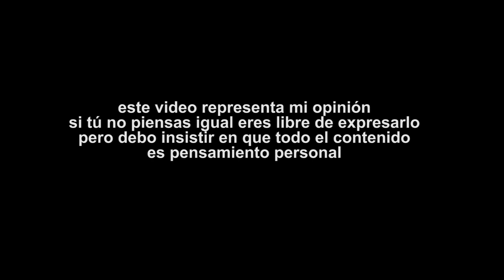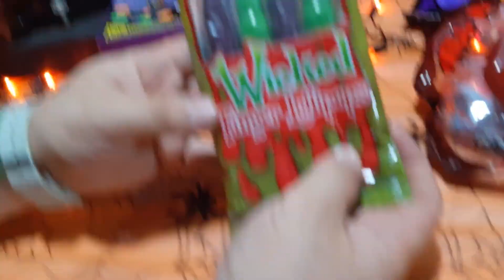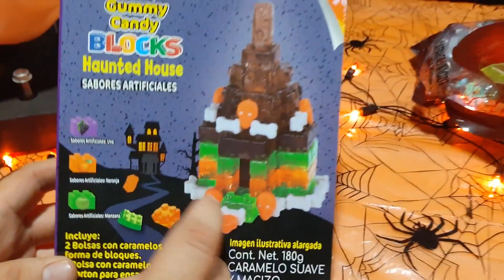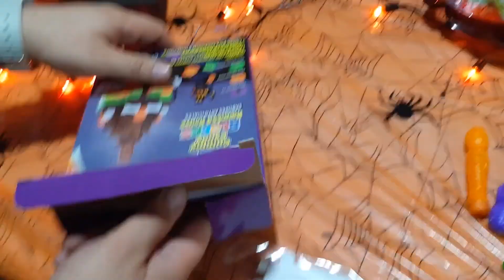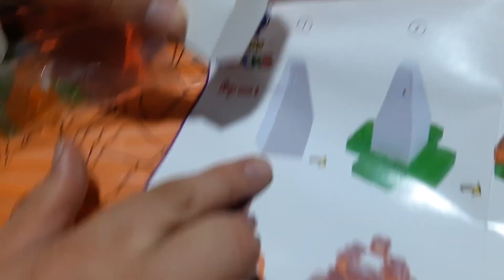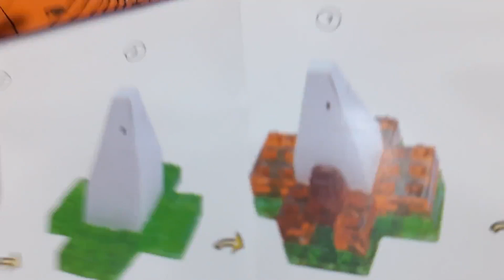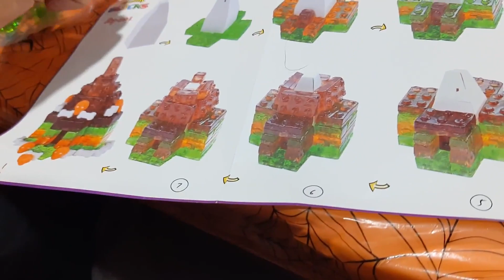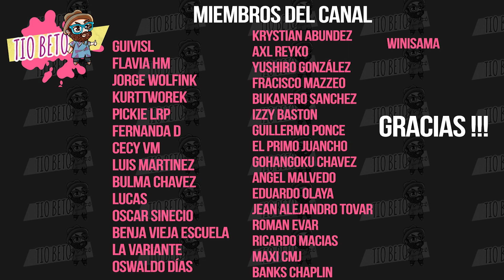VBLOG DULCES DE HALLOWEEN EN WALDOS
Mas dulces divertidos que puedes encontrar en las tiendas de Waldo´s para Halloween, los pequeños se van a divertir mucho !